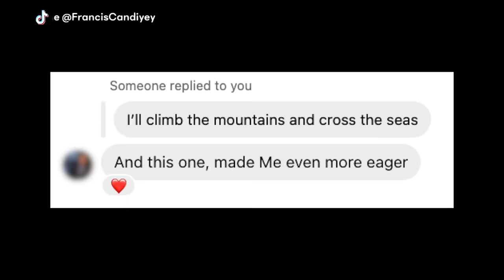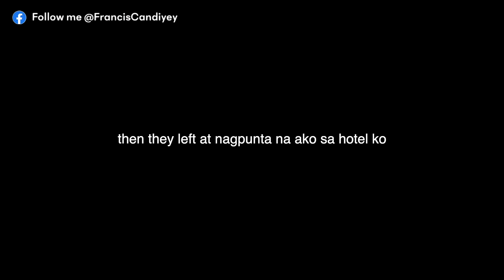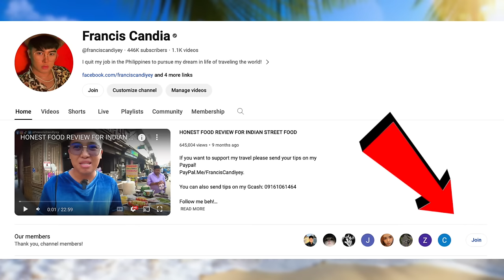GOING TO LOS ANGELES, CALIFORNIA TO MEET THIS GUY FROM NORWAY